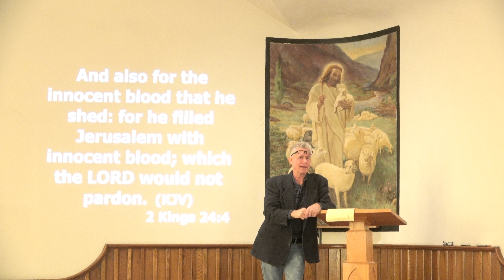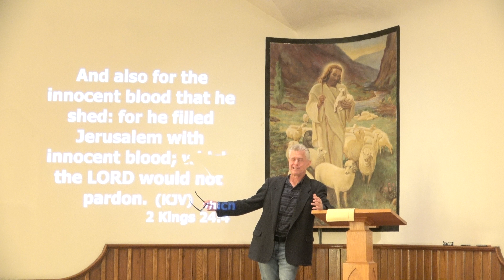America the Beautiful Sunday Sermon 11.20.2022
I apologize - the first two minutes of the sermon was cut off.  I had technical difficulties.